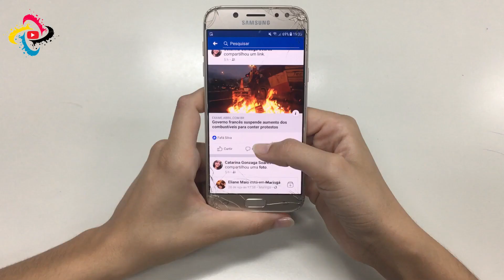دا آسماني کاڼی دځمکې په طرف راروان دی! آیا دځمکې سره به ټکر وکړي؟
more vedios:
هغه الوتکه چې په 2020 کال کې يې پرواز وکړ او په 2019 کال کې هدف ته ورسیده!!